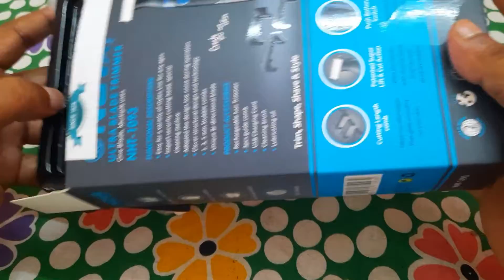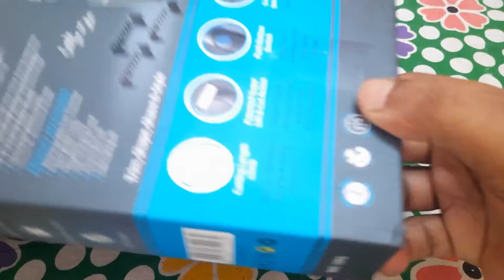Nova NHT1093 beard trimmer full review after 1year use.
Hay friends again I review a best beard trimmer .  You can purchase it. This is very good quality product. You can trust it.